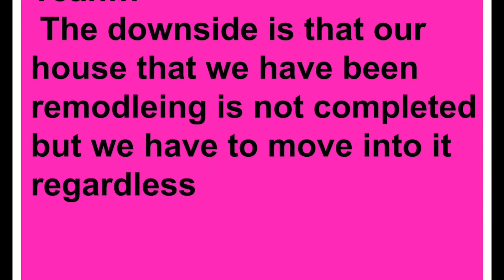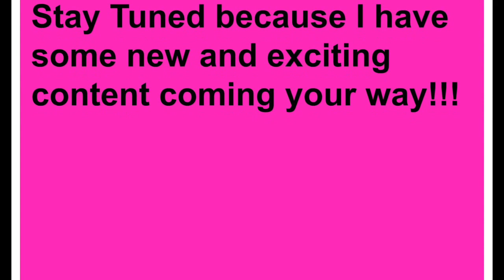Where have I been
40+ Beauty Vlogger who loves all things beauty and shopping .  Hauls and Reviews  are my main focus.  I always give my true and honest opinion on all products and companies on my channel.

Category
Howto & Style